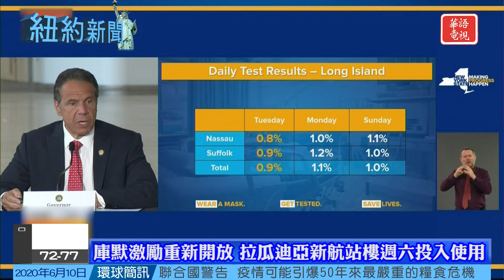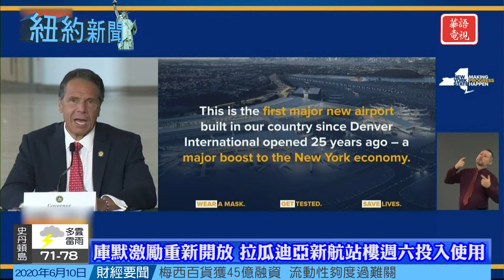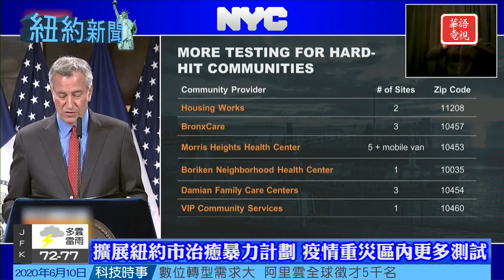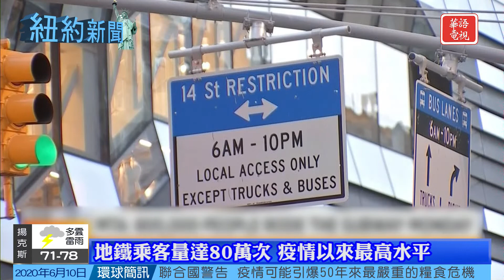紐約新聞 06/10/20 拉瓜迪亞新航站樓週六投入使用｜地鐵乘客量疫情以來最高水平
庫默：激勵重新開放 拉瓜迪亞新航站樓週六投入使用
擴展紐約市「治癒暴力」計劃 疫情重災區內更多測試
地鐵乘客量達80萬次 疫情以來最高水平
紐約市盜竊案大幅上升 逮捕比例下降

Spectrum 67/1420/1421
Optimum 1148